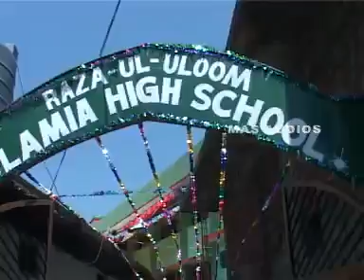Kanthapurathinte kashmeer yathra 5